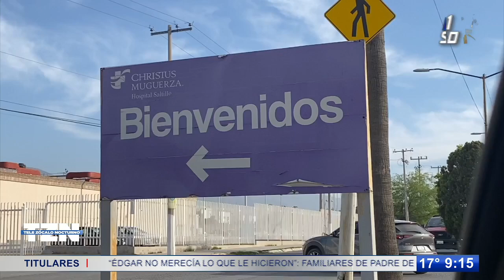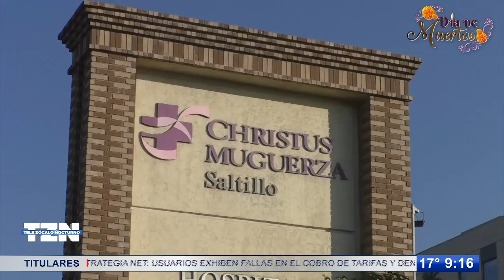Delicado de salud termina hombre tras ser agredido durante fiesta de Halloween